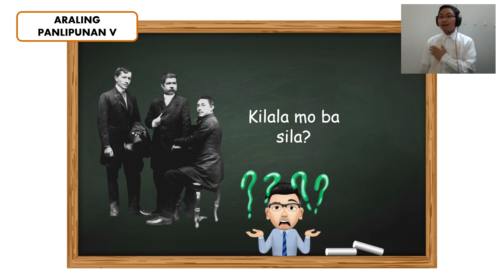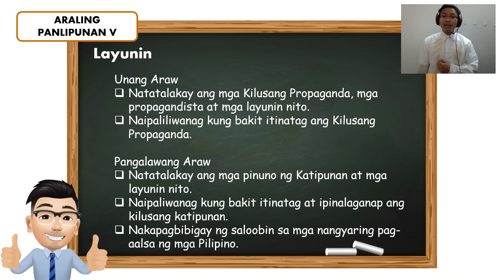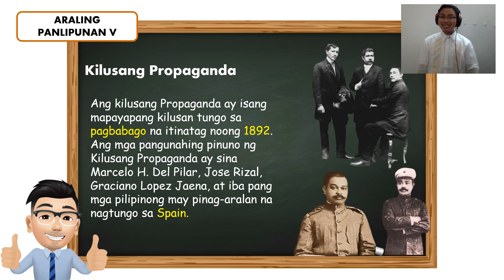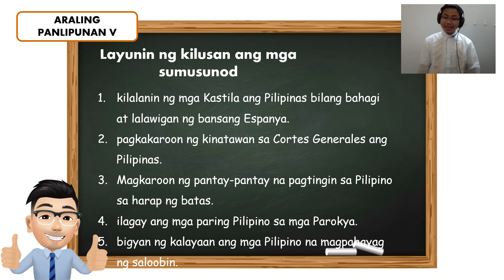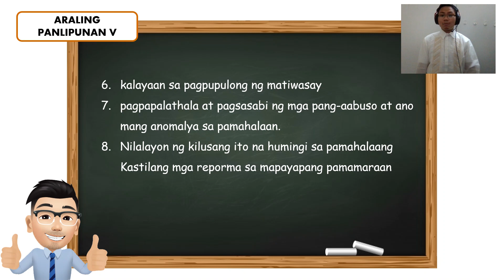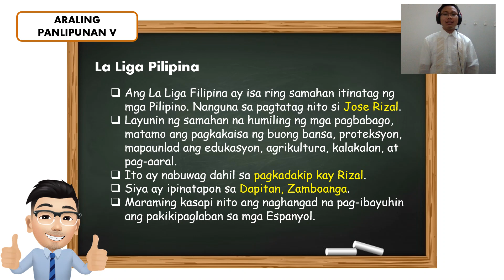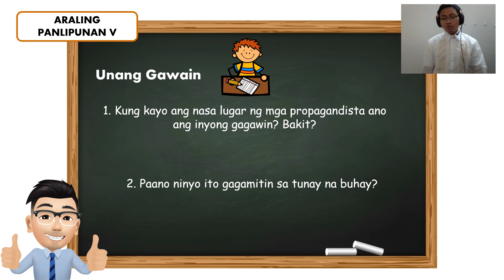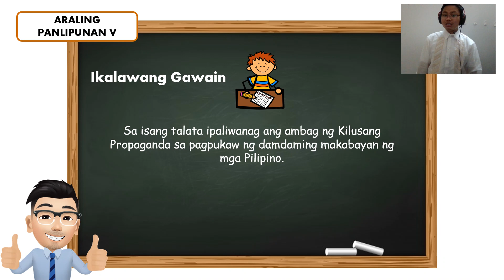Kilusang Propaganda at Katipunan (Week 2) AP6 Lesson Vlog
Unawain at gawin ang mga nakahandang gawain sa paksa.